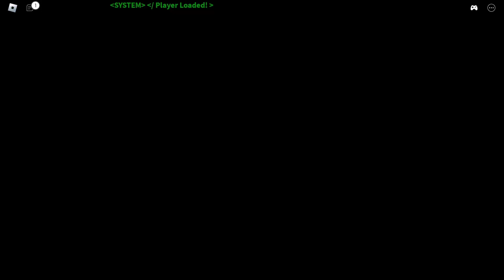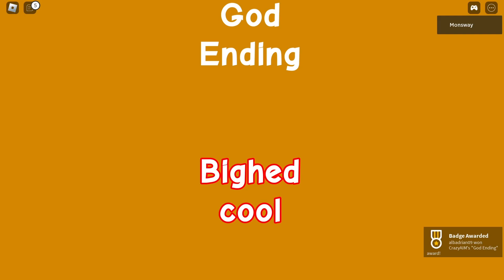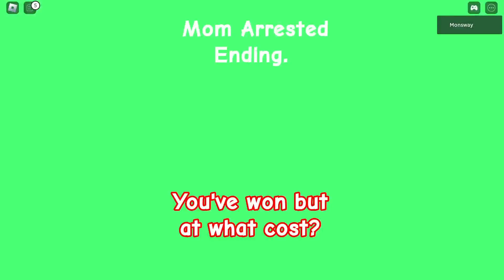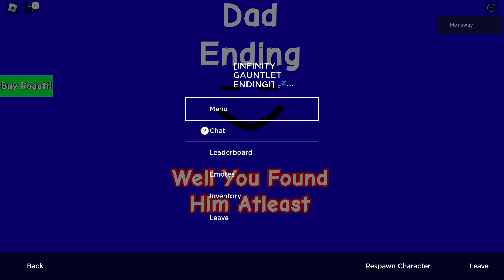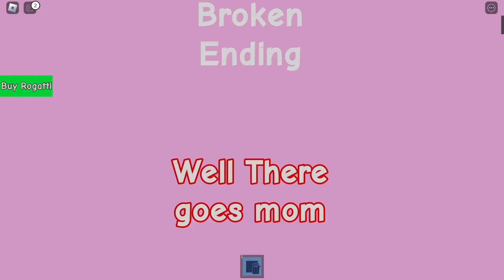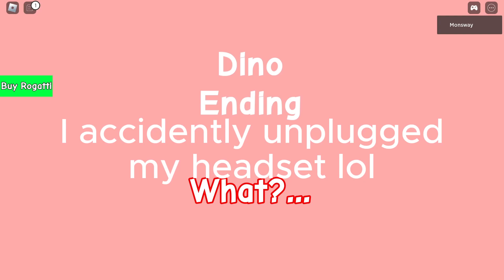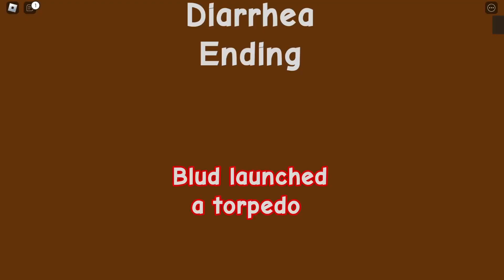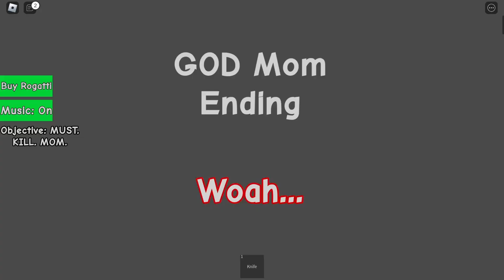I did almost all side quests before I got the main ending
my sore throat was sooooo bad during this recording that I coughed sooo much.